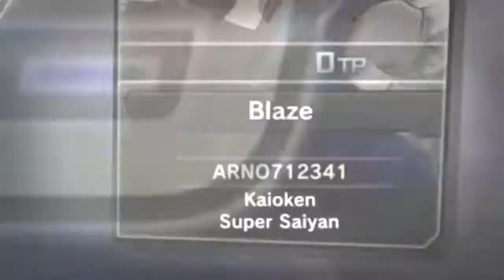Going in rages battles